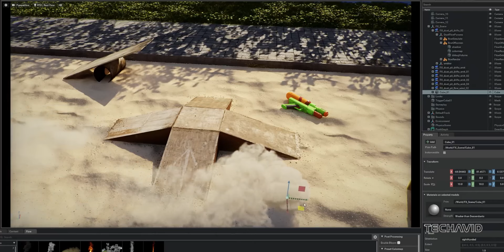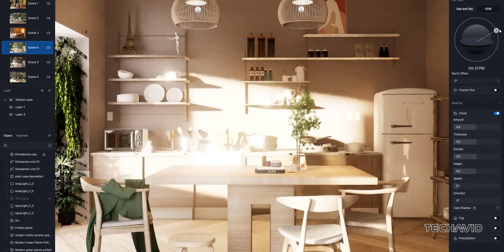Is NVIDIA’s RTX 50 Series Coming Early? Hints and Leaks.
Could NVIDIA be gearing up to reveal the highly anticipated RTX 50 series sooner than expected? Leaks are surfacing, hinting that CES 2025 might be the launchpad for NVIDIA’s next GeForce update, with potential releases of the RTX 5090 and 5080. We’ll dive into NVIDIA’s launch history, what insiders are saying, and why this CES could be one to remember for GeForce fans.

5 Questions Covered in the video:
    Could NVIDIA reveal the RTX 50 series at CES 2025?
    What hints are leakers like Kopite7kimi dropping about the new GeForce lineup?
    How does NVIDIA’s history of GeForce releases support this timing?
    What specific models could we see unveiled in January?
    Will NVIDIA follow up with more GeForce releases throughout 2025?